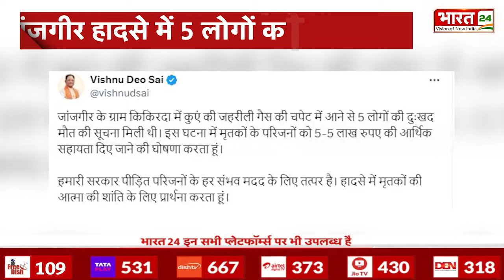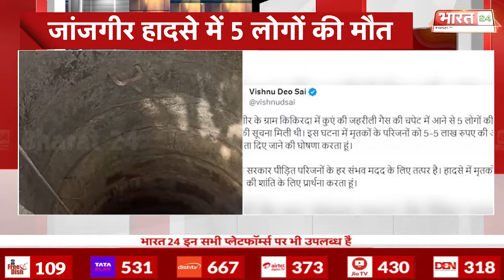Janjgir Well Incident | हादसे में मुआवजा घोषित, मृतकों के परिजनों को 5 - 5 लाख रुपए देने की घोषणा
Janjgir Well Incident Update: जांजगीर हादसे में 5 लोगों की मौत, सीएम साय ने किया मुआवजे का ऐलान. मृतकों के परिजनों को 5-5 लाख का मुआवजा. कुएं में जहरीली गैस से हुई 5 लोगों की मौत.

5 people died in Janjgir accident, CM Sai announced compensation. Compensation of Rs 5 lakh each to the families of the deceased. 5 people died due to poisonous gas in the well.

Anchor Name : Shikha Thakur | Show Name : News | Time : 03:00 PM | Date : 05/07/2024 | Published By: Pooja Saini Malik